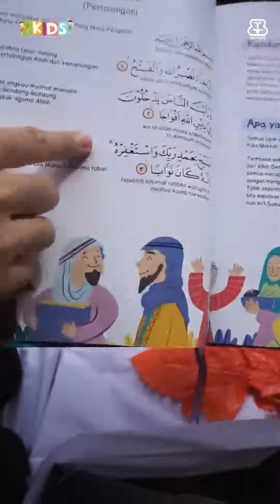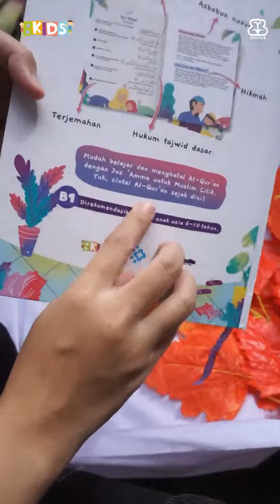telah terbit buku : Juz Amma untuk muslim cilik yang disusun oleh tim Bentang Kids💖